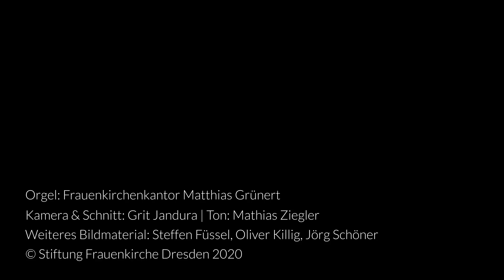Klingender Adventskalender 2020 | Türchen 05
Für das fünfte Türchen des musikalischen Adventskalenders der Frauenkirche Dresden bringt Frauenkirchenkantor Matthias Grünert die Kern-Orgel zum Klingen. Mit einem festlichen Praeludium zum neuen Kirchenjahr, welches der Londoner Organist Thomas Adams – bereits zu Lebzeiten ein höchst angesehener Komponist und Organist – mit »Grand Chœur« überschrieb, demonstriert er die romantische Klangfülle, die Orgelmusik in aller Pracht und Festlichkeit entfalten kann. Lassen Sie sich ermutigen und stärken von dieser Musik.

Thomas Adams »Grand Chœur«
Orgel: Frauenkirchenkantor Matthias Grünert